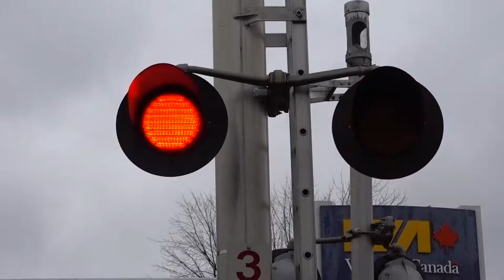Brockville railroads then and now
A peek inside the oldest railroad tunnel in Canada...and VIA Rail passenger train passing by...Brockville, Ontario.